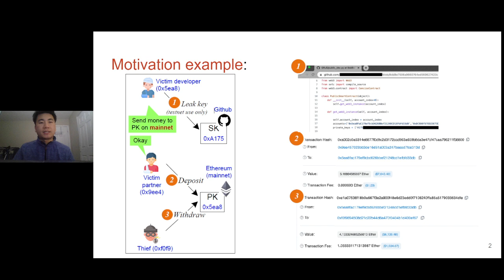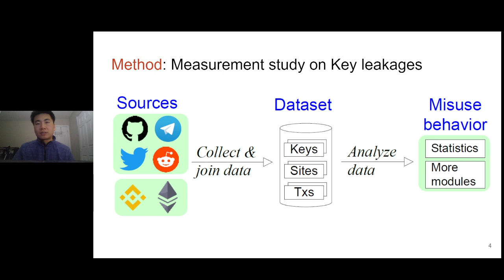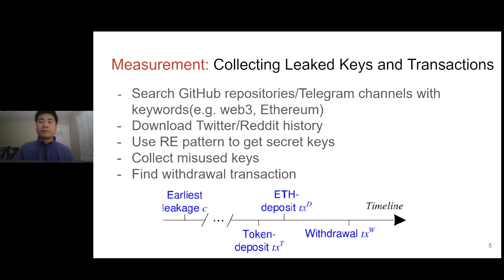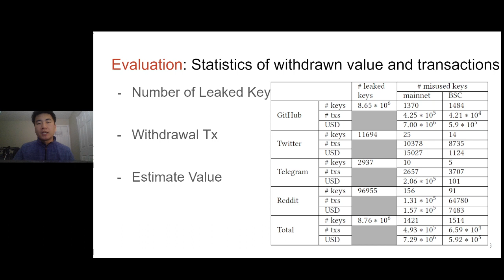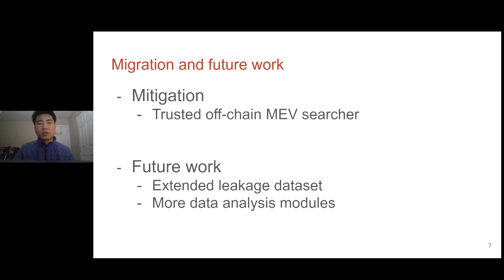[shp7786] Towards Understanding Crypto-Asset Risks on Ethereum Caused by Key Leakage on the Internet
"Towards Understanding Crypto-Asset Risks on Ethereum Caused by Key Leakage on the Internet

Yuxuan Zhou, Jiaqi Chen, Yibo Wang, Yuzhe Tang and Guofei Gu"